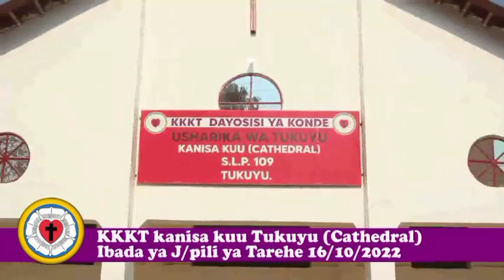MCH.UWEZO MWAKITALIMA MAFUNDISHO KUHUSU CHAKULA CHA BWANA NA MAJIRA MAPYA AU MSIMU MPYA